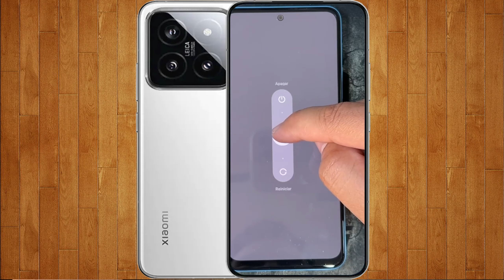Como Encender Apagar y Reiniciar el Xiaomi 14 Pro